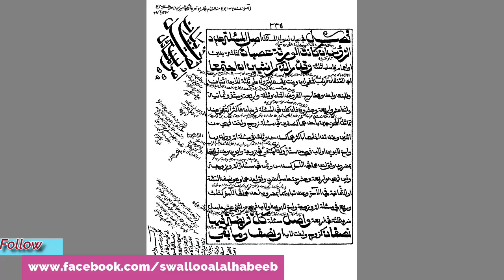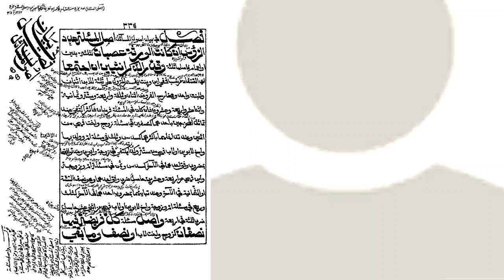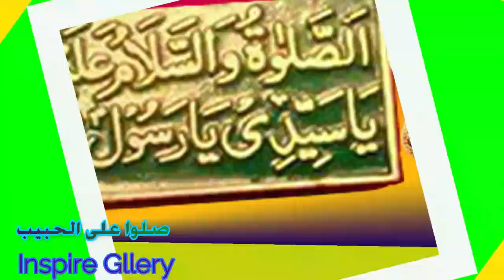كيفيّة إخراج السّهم (أصول المسائل) من باب الفرائض درس من كتاب فتح المعين للإمام زين الدّين المخدوم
كيفيّة إخراج السّهم (أصول المسائل) من باب الفرائض
 لحلقات الدّرس من البداية راجع الرّابط التّالي.